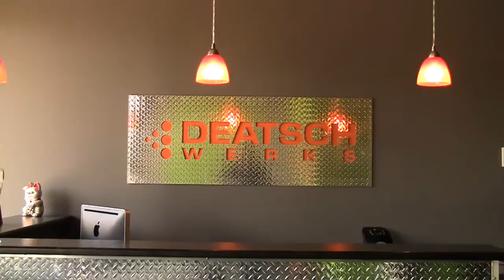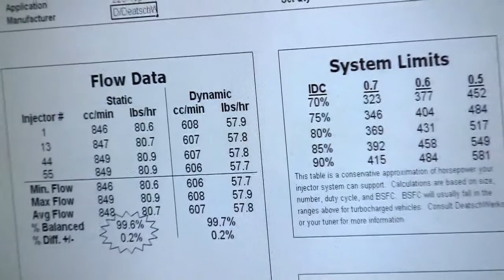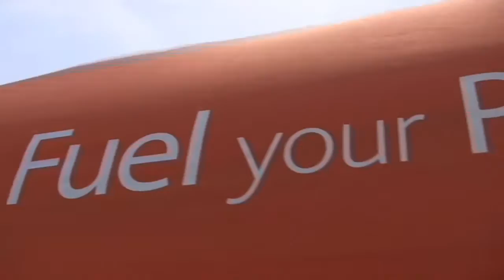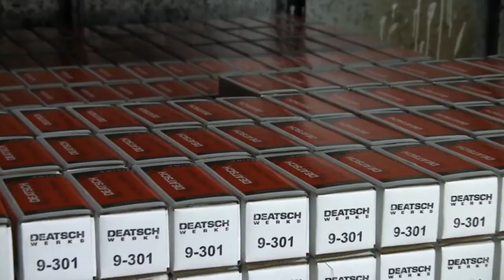The DeatschWerks Difference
David Deatsch, President, Mike Deatsch, Vice President and Chris Mills, Sales, give a quick overview of DeatschWerks products and services, touch on how the company has evolved over time and explain their "application specific fitment" philosophy and its competitive advantage in the automotive aftermarket industry.